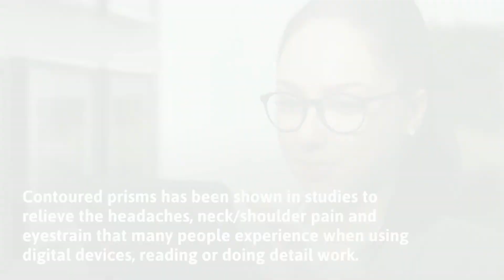Neurolenses | Lakeline Vision Source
Neurolenses is one of the many services provided at Lakeline Vision Source in Cedar Park, TX. For more information about our eye care services or scheduling an appointment, visit our